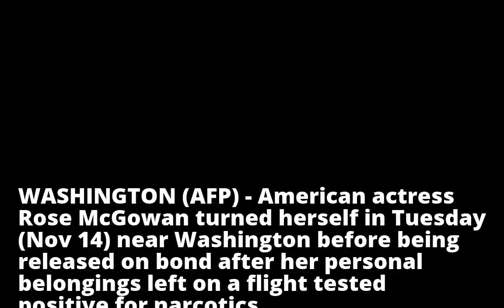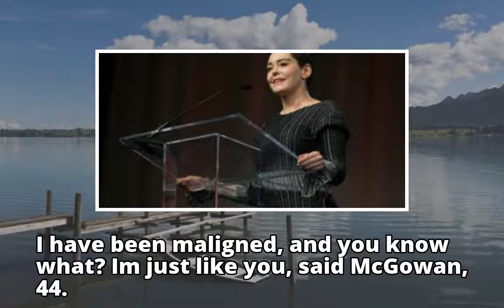Actress Rose McGowan surrenders near Washington in drugs case